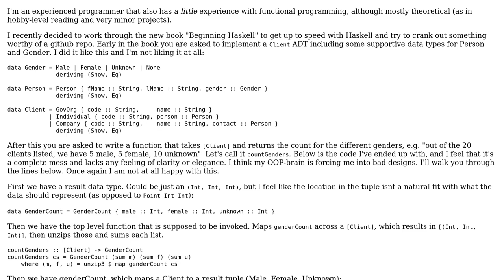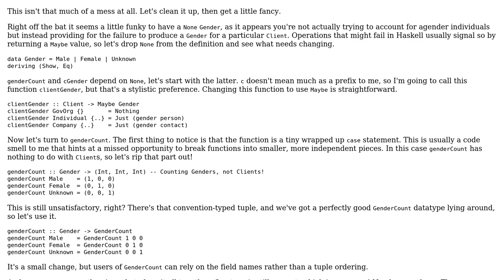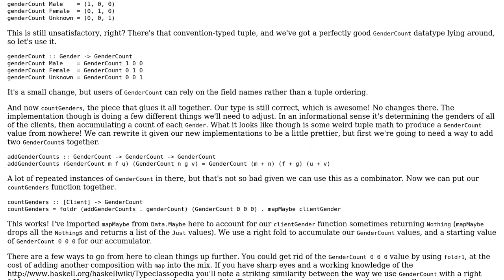Code Review: Counting items in categories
With thanks & praise to God, and with thanks to the many people who have made this project possible! | Content (except music & images) licensed under CC BY-SA | Music | Images & others | With thanks to user bisserlis user Anders Arpi user 200_success and the Stack Exchange Network Trademarks are property of their respective owners. You are responsible for your own actions.